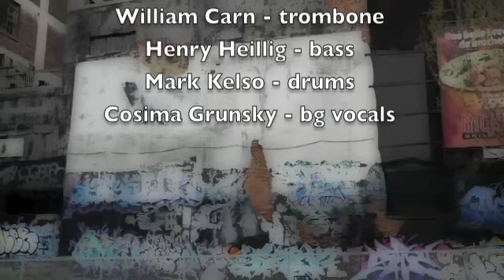Crest Of The Wave - Jack Grunsky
A song from Jack Grunsky's 2008 JUNO nominated CD 'Catchy Tune'. Guest musicians: Matt Horner - organ, William Carn - trombone, Henry Heillig - bass, Mark Kelso - drums and Cosima Grunsky (Jack's daughter) - bg vocals.